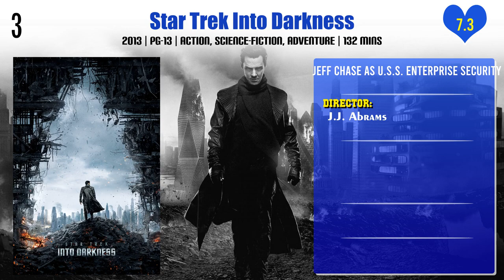Jeff Chase Top 10 Movies of Jeff Chase| Best 10 Movies of Jeff Chase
Top 10 Movies of Jeff Chase

Find the list of top 10 and best movies by Jeff Chase
The Mechanic
Let's Be Cops
The Rundown
Mission: Impossible III
Escape Plan
Looper
Kill the Irishman
Star Trek Into Darkness
Star Trek
Baby Driver

Pl. Comment down your favorite movie of Jeff Chase